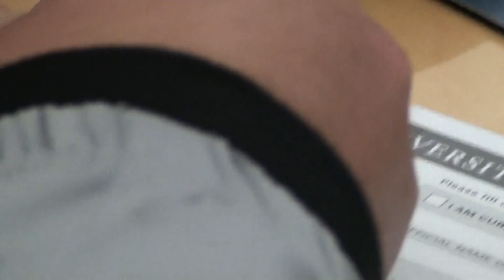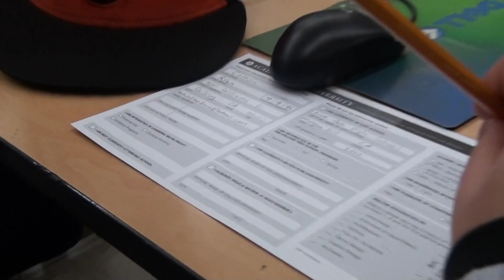Really paying attention in High School..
Live Oak High School 2010